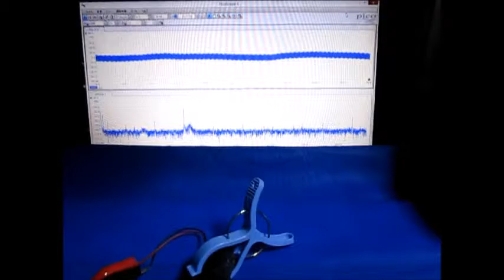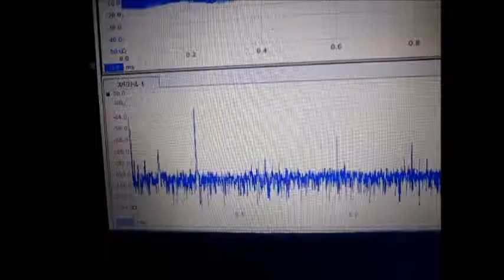オリジナル超音波伝搬実験 Ultrasonic experiment Ultrasonic-labo